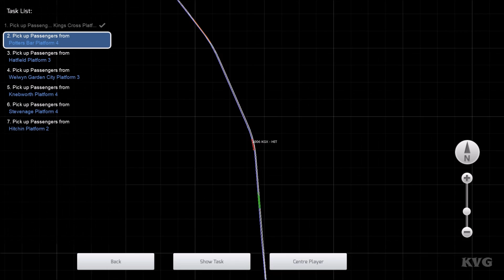Great British Railway Journeys - Snow Gameplay (PC HD) [1080p60FPS]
PC Specs:
CPU: Intel Kaby Lake, Core i7 7700K 4.20GHz
Motherboard: MSI Z270 GAMING PRO
Memory: Corsair Vengeance LPX Black 32GB DDR4
HDD: WD Black 4TB SATA-III 7200RPM 128MB
Graphics card: MSI GeForce GTX 1080 GAMING X 8GB DDR5X 256-bit
Case: NZXT Noctis 450 Black
Operating System: Windows 10
Monitor: ASUS VN247H-P 23.6

Game Information:
Take to the rails and start your own adventure driving iconic trains on real-world routes in the official game of Great British Railway Journeys.